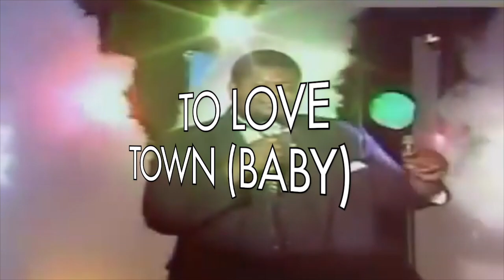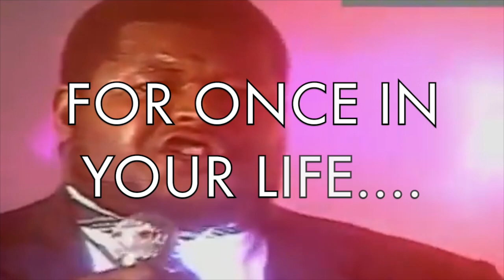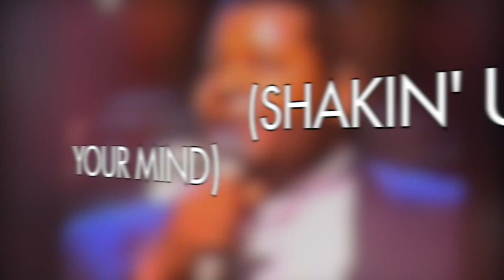80's RnB: Throwback: Booker Newberry III - Love Town (with lyrics)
A classic example of an 80's synth-keyboard driven track with gritty tenor vocals and a catchy melody. Still considered a timeless summery classic and played by many radio DJs around the world.

Booker Newberry III began his professional singing career in the group 'Mystic Nights' around 1971 and then moved to Philadelphia where he became the lead singer of the Philly-based  group 'Sweet Thunder' who are best known for their classic tracks "Everybody's Singin' Love Songs" and "Baby I Need Your Love Today".

The group recorded three albums, 'Above The Clouds' (1976), 'Sweet Thunder' (1978), and 'Horizons' (1979), the latter of which saw the single "I Leave You Stronger".  Newberry would later go on to join another group called 'Impact', who was best known for their dance hits "Give a Broken Heart a Break" and "Rainy Days Stormy Nights."

In 1983 Newberry signed with Neil Bogart's Casablanca Records and his solo single "Love Town" would reach no. 6 in the UK. Although the single and album had limited success in the U.S., Newberry's single was popular in Europe.

In 1986 he released the single "Take a Piece of Me". and later in 1991 he released "Bad Luck", his last single to date. He later recorded his second studio album entitled 'Power People' in 1996.

Booker Newberry III is still performing live and "Love Town" remains his signature song.